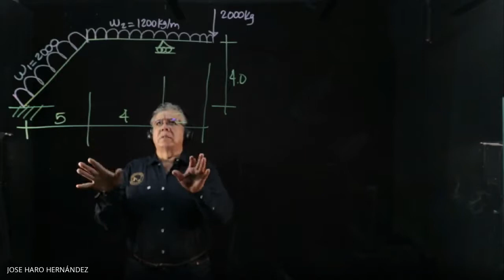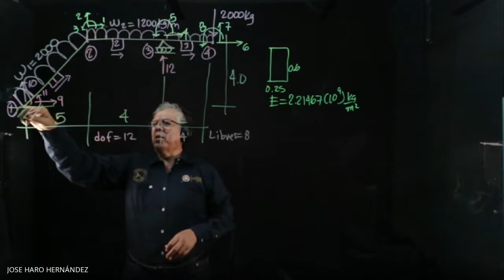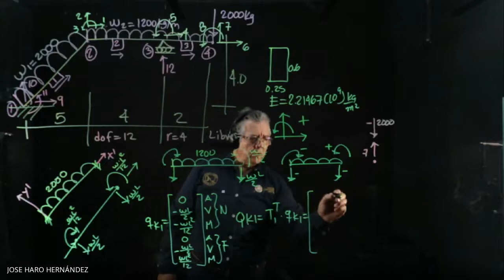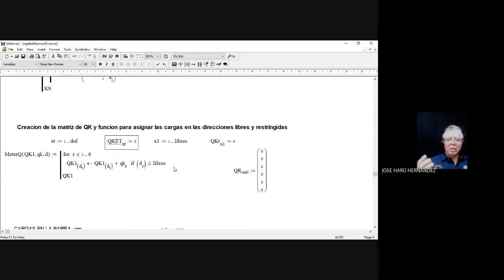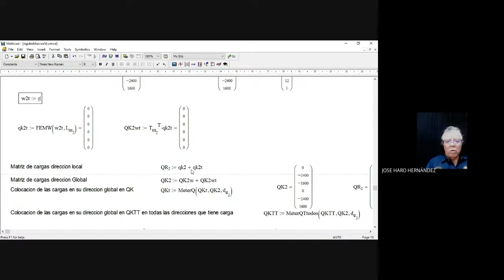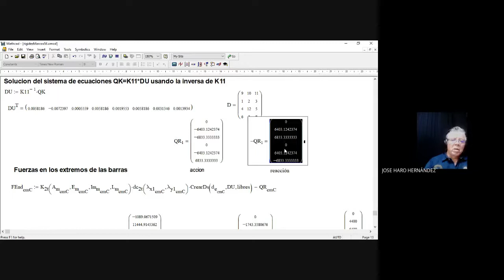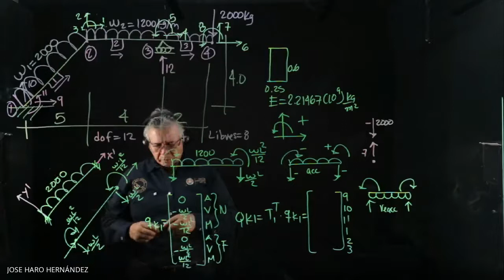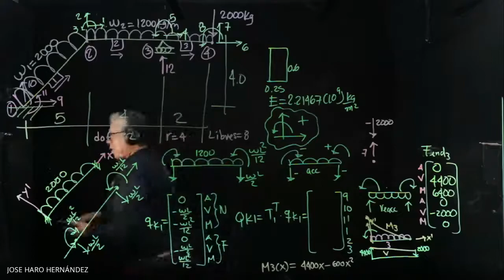METODO DE RIGIDEZ MARCOS AEA 2A 56 2021 05 18 at 16 03 GMT 7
JHHARO DIGITAL INITIATIVE   STRUCTURAL ANALYSIS HOOKE FOUNDATION